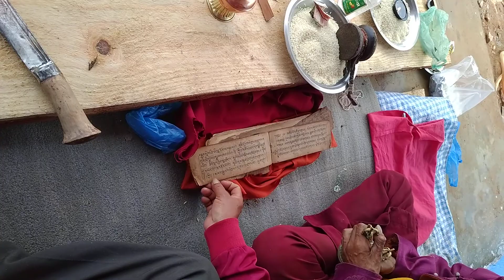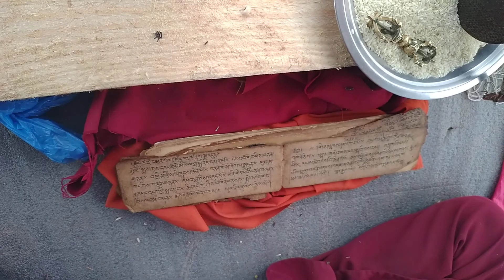लकडाउनमा लामादाईले गरेपुजा